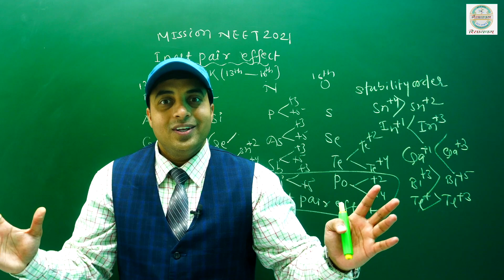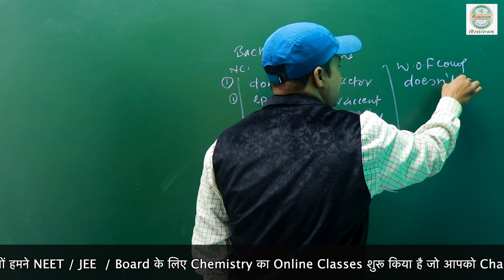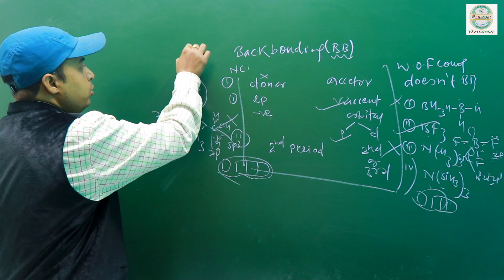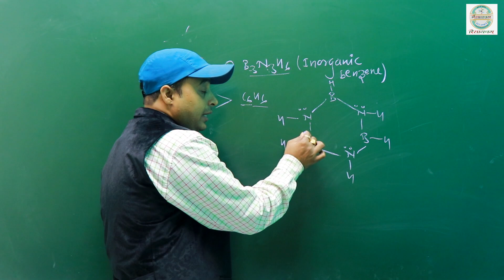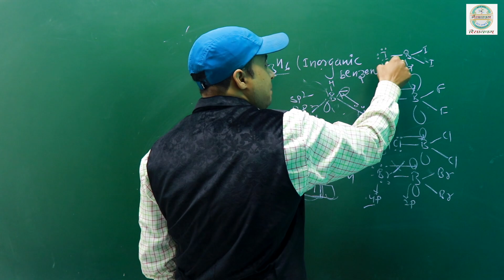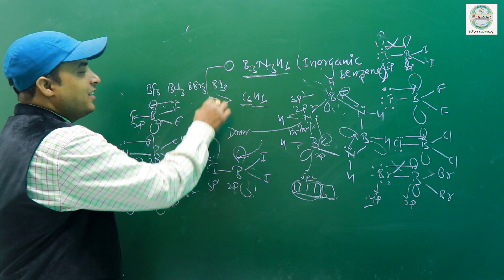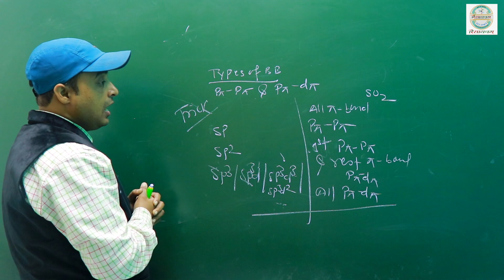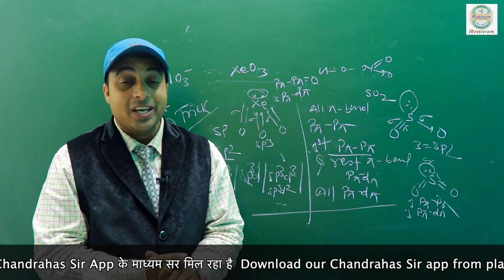NEET 2021 - P-Block | Back Bonding | Tricks For P-Block Reaction | Kaun Banega MBBS | Chandrahas Sir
In this video i have discussed about NEET 2021 - P-Block | Back Bonding | Tricks For P-Block Reaction | Kaun Banega MBBS | Chandrahas Sir
In my App you will get -Live Interactive Classes, Recorded Video Lectures, Test Series, Chapterwise Study Material,Topicwise DPP, Doubt Clearing & Discusion Session , Performance Discussion Through Regular PTM, Chapterwise Test,Dynamic Exercise and much more on "Chandrahas Sir"App.
Download the Chandrahas Sir App from Google Play Store or App Store

In this you will find the strategies, plans, motivational stuff, educational videos for all national level exams like AIIMS, JIPMER, IIT JEE,NEET

Rasayanam JEE,NEET is the first choice of student in Northern India for preparation of JEE main and advanced ,NEET & AIIMS.
Chandrahas Sir is known for his focused and simplified JEE main+advanced/NEET/NCERT teaching to bring to student an easy and analytical methodology towards JEE main
+advanced /NEET Aspirant